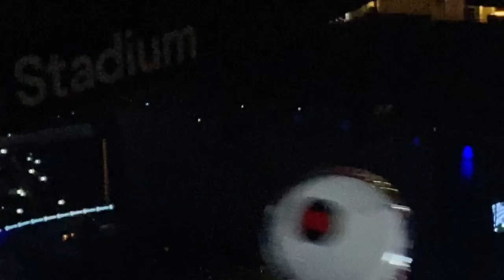Korean Army Goes To BTS Permission To Dance 1st Concert in LA!! vlog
Sofi stadium, November 27th 2021.